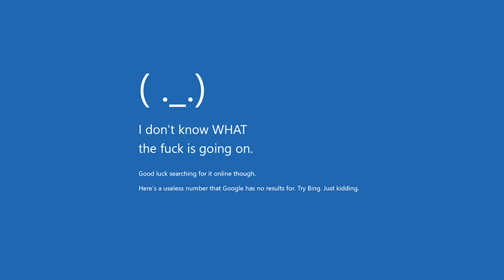CURSED SMP MINECRAFT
I hope you guys enjoyed the video. Please flag or ignore spam, negative and hate comments on this video, we are here to have a good time. Take care everyone.